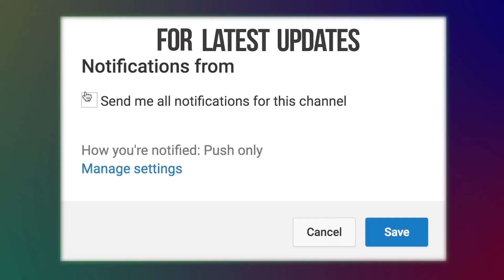Ana Madinatul Elem | আনা মাদিনাতুল এলেম । Bangla Song | Shorif Mohammad | Audio Electronics | 2018